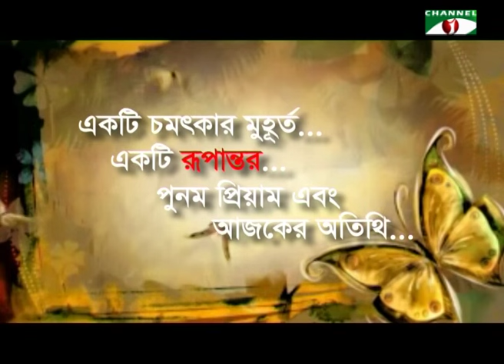Rupantor - Designer Aneela Haque & Engineer Michael Schuermann with Punam Priyam